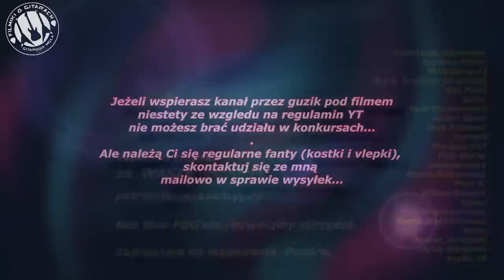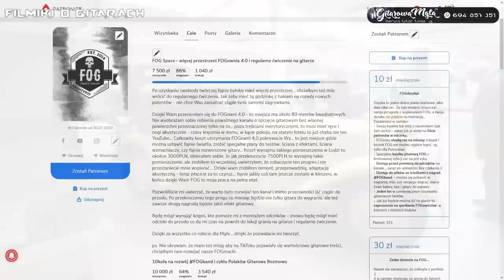Polaków Gitarowe Rozmowy - Darek Piątkowski, czyli pogawędki kanalarzy - FILMIKI O GITARACH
Dzisiaj luźna rozmowa dwóch kanalarzy gitarowych.
trochę o cyfrze, o Kemperze, o lampach, początkach, graniu w kapeli, pierwszych gitarach - czyli typowy PGR - Polaków Gitarowe rozmowy.
Moim gościem jest Darek Piątkowski z kanału @Dari555

🙏👍🤝👏👌 WESPRZYJ FOG
Zapraszam do wsparcia mojej działalności poprzez PATRONITE:

*** Gitaresko.pl - sprawdzone gitary Harley Benton - 5% zniżki lub fanty gitarowe na hasło FOG - gitaresko.olx.pl/ ***

FOGband - poszukaj ścieżek, podkładów, dograj się do mojej muzy i wrzuć u siebie na kanał.
Zenon Xantana - moje alter ego, kiedy gram solówki do podkładów

Linki do wtyczek Aurora, kupując przez link masz rabat 20% i  pomagasz w rozwoju kanału: